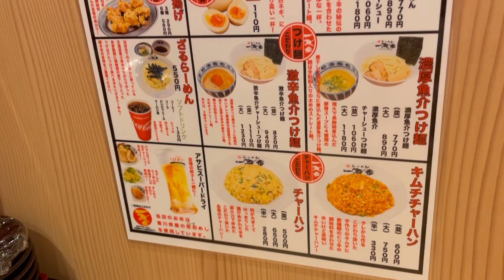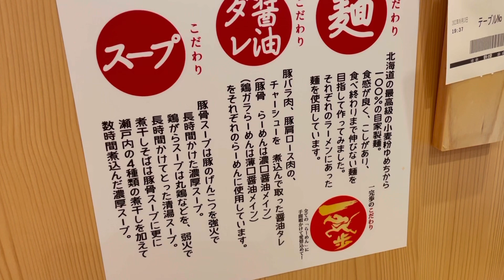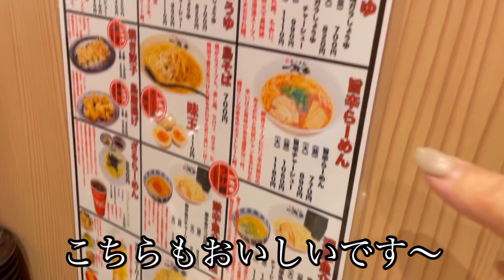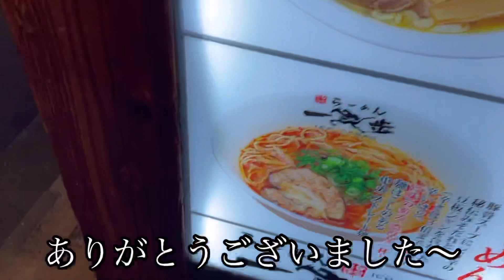お店紹介552件目はらーめん一完歩 鍛冶屋店・街中にオープンしたコク旨味が味わえるラーメン屋さん・香川県高松市鍛冶屋町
鍛冶屋町#街中ラーメン